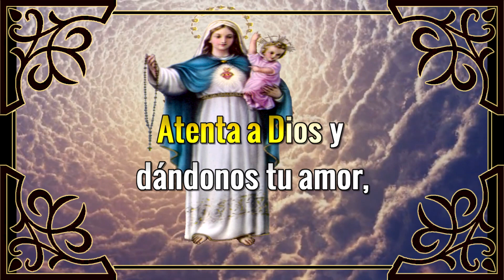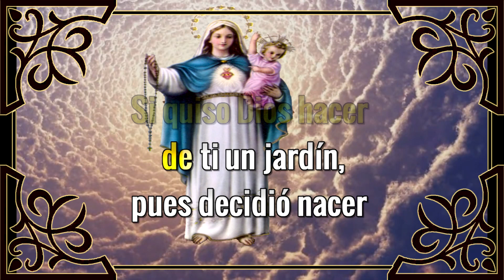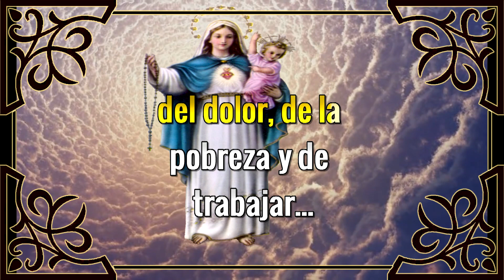Karaoke María del Evangelio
Autor:  Cesáreo Gabaráin